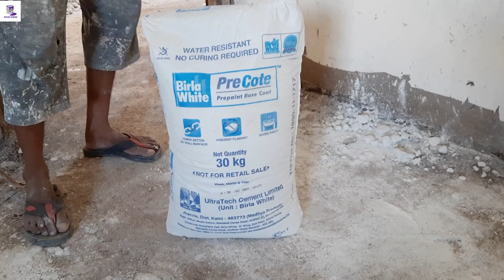Double/2nd Coat Putty Kaise Karen | How To Apply 2nd Coat Putty on Wall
In this video I have explained to you in detail how you can do double coat putty on the wall.  If you want to understand how you can apply Birla White double coat putty on the wall then you must watch this video completely. If you want to understand and learn how to apply putty, then you must watch this video from beginning to end.

Topic Covered:)

○ 2nd Coat Putty kaise karte hain
○ double coat putty karne ka tarika
○ how to apply 2nd coat putty on wall
○ double coat putty kaise karte hai
○ putty kaise karte hai

Painting Equipment :)

○Paint Roller Tray=

○7 inche Roller =

○Paint/putty mixer

○ Electric Spray =

○ Electric Roller =

○ sand paper =

○ Painter's Tap =

○ Putty Knife =

○ 2nd Putty Knife =

Background Music 🎶: Crockpot YouTube